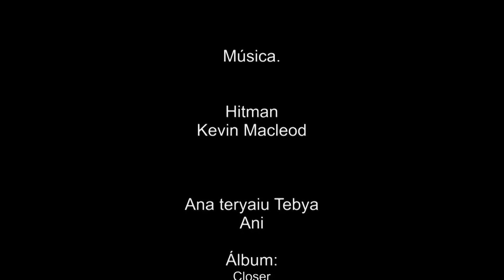Policía motorizada: Carabineros de Chile 2015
Carabineros de Chile, Policía motorizada. Actualmente, los motoristas de Carabineros cumplen un rol fundamental en apoyo al plan cuadrante, permitiendo reducir los tiempos de respuesta al ser los primeros en llegar ante un requerimiento, logrando de esta manera incrementar la percepción de seguridad junto con reducir la victimización.